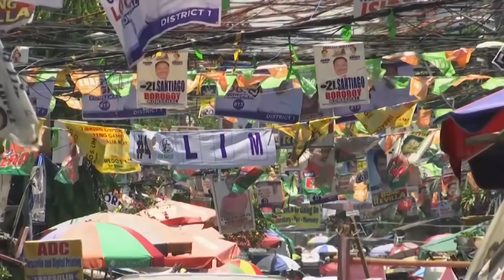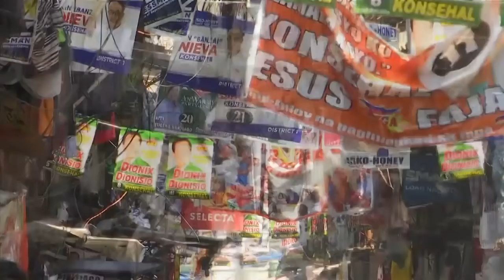Duterte allies seek to dominate Philippine midterm polls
Philippines President Rodrigo Duterte's name is not on the ballot but Monday's mid-term elections are seen as a referendum on his phenomenal rise to power, marked by his gory anti-drug crackdown and his embrace of China.